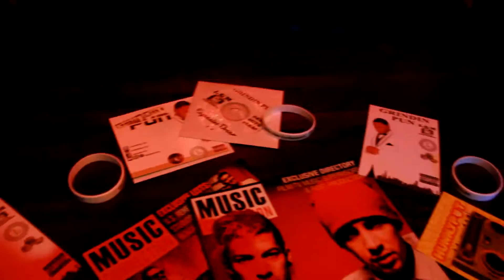GRINDIN PUN | EXPENSIVE DREAMS Vlog | LA TRIP | PT. 2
In Pt.2 of this vlog take a trip with Grindin Pun and his L.G.M. Ent. team as they travel  Los Angeles, California for Pun's very first live performance there. Get a close look at PUN preparing for this performance, and then hitting the stage later that night.

Song's: "CATCH LIGHT & M.O.N.E.Y" off "Expensive Dreams 1.1 EP"